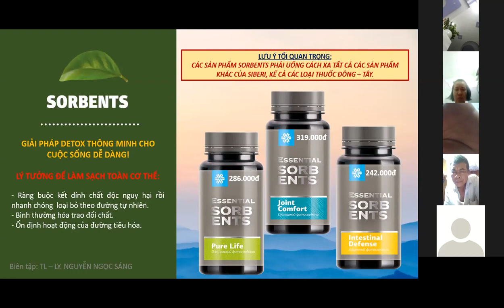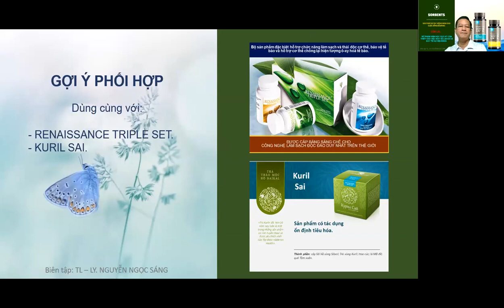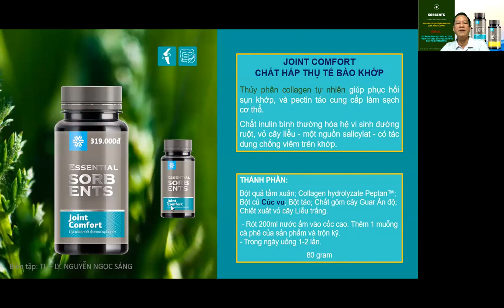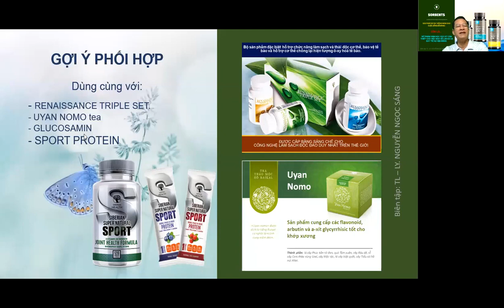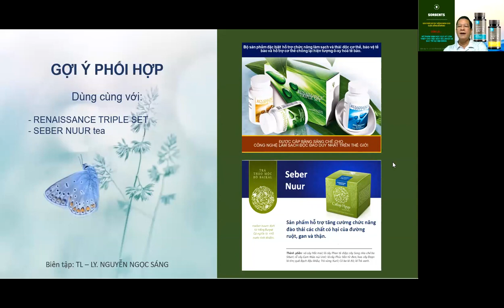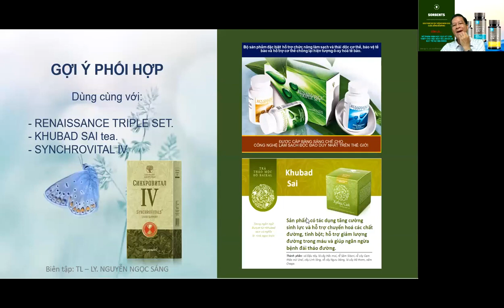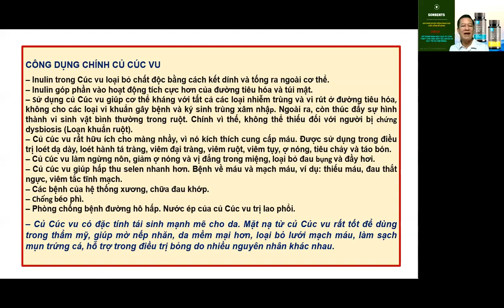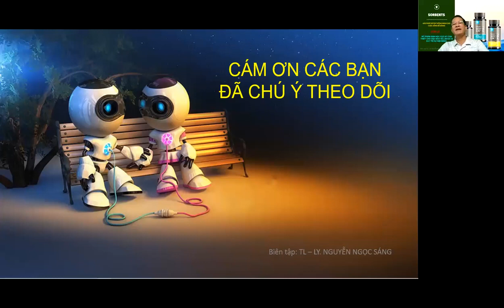Hướng dẫn xử dụng sản phẩm TL Sorbents Siberian Wellness Lương Y Nguyễn Ngọc Sáng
Kênh mang đến cho độc giả kiến thức để chăm sóc sức khỏe và cơ hội làm chủ cuộc sống cùng tập đoàn chăm sóc sức khỏe siberia wellnes , Bạn có mắc hay muốn tham gia kinh doanh cùng với siberian wellnes hãy kết nối với Nguyễn Anh Thu, trên mạng xã hội: ZALO ĐT: 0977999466

siberian wellness,
siberian, siberian wellness, siberian lừa đảo, siberian wellness vietnam, siberian wellness là gì, siberian wellness việt nam, siberian wellness lừa đảo,  tập đoàn siberian, siberian health có tốt không,  Anh Thu, Siberian hellth, Hướng dẫn xử dụng sản phẩm TL Sorbents Wellness ; Lương Y Nguyễn Ngọc Sáng